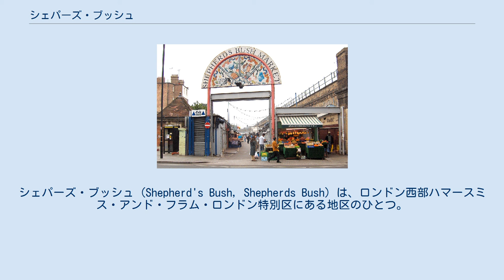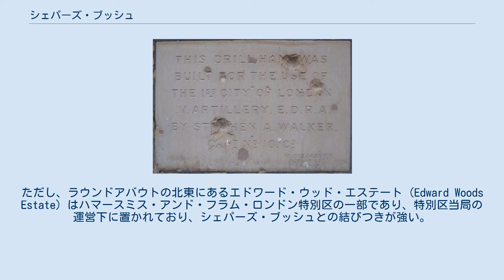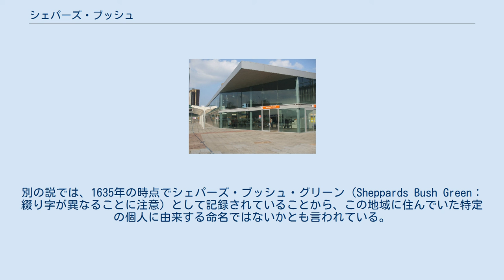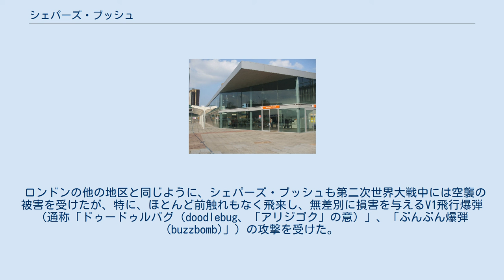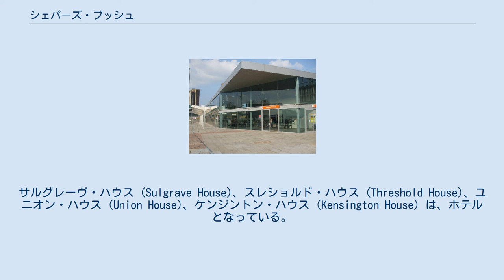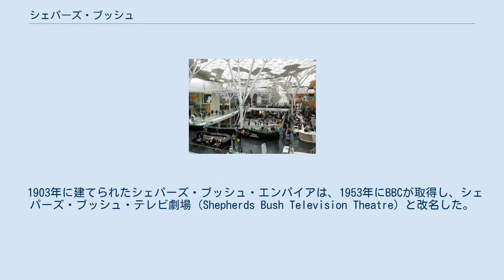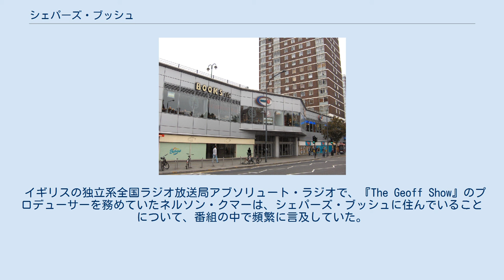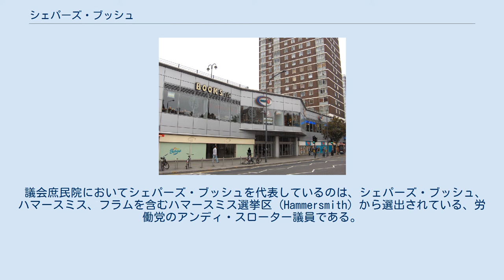シェパーズ・ブッシュ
ハマースミス・アンド・フラム区
シェパーズ・ブッシュ (Shepherd's Bush, Shepherds Bush) は、ロンドン西部ハマースミス・アンド・フラム・ロンドン特別区にある地区のひとつ。
チャリング・クロスから西へ4.9マイル (7.9 km)ほどに位置している。
住宅地がほとんどを占めているが、シェパーズ・ブッシュ・グリーンの商業集積は地域の特徴となっており、その北側にはヨーロッパ最大の都市型ショッピングセンターであるウェストフィールド・ロンドン (Westfield London) がある。
また南側には小規模なショッピングセンターであるウェスト12 (West 12) があり、スーパーマーケットや映画館、トレーニングジムなどが入っている。
主な通りとして、アックスブリッジ・ロード (Uxbridge Road)、ゴールドホーク・ロード (Goldhawk Road)、アスキュー・ロード (Askew Road) があり、それぞれ多数の小規模な、大部分は個人経営による商店や、パブ、レストランが集積している。
シェパーズ・ブッシュにあるスタジアム「ロフタス・ロード」は、クイーンズ・パーク・レンジャーズFCの本拠地である。
 この地区は、南から南西はハマースミス (Hammersmith) 、南から南東はブルック・グリーン (Brook Green)、東はホランド・パーク (Holland Park)を経てノッティング・ヒル、北はウィルズデン (Willesden) とハールズデン (Harlesden)、西はアクトン (Acton) とチジック (Chiswick)と境を接している。
 近傍の高層建築から見下ろしたシェパーズ・ブッシュ・グリーン（2006年9月撮影） この地区の中心にはシェパーズ・ブッシュ・グリーン（別名シェパーズ・ブッシュ・コモン）という、およそ8エーカー (3.2 ha)の三角形の緑地があり、木々や商店街に囲まれており、北西の角にはウェストフィールドのショッピングセンターがある。
 グリーンは、地域における道路網のハブとなっており、グリーンより西側から4本、東側から3本の道が、ホランド・パーク・ラウンドアバウトに集中している。
このためバスのネットワークの重要な結節点となっており、18路線のバスが乗り入れている。
ロンドン地下鉄の駅は、セントラル線のシェパーズ・ブッシュ駅とホワイト・シティー駅、ハマースミス&シティー線のシェパーズ・ブッシュ・マーケット駅、ゴールドホーク・ロード駅、ウッド・レーン駅と、両線合わせて5駅が置かれている。
 シェパーズ・ブッシュの東縁は、物理的に移動を妨げているウェスト・ロンドン線の鉄路と、一般道とは立体的に分離された自動車専用道路ウェスト・クロス・ルート（「ロンドン・モーターウェイ・ボックス」と通称され、後に放棄された、1960年代のリングウェイ1 (Ringway 1)の一部）によって区切られており、ホランド・パーク・ラウンドアバウトと、南寄りにある小さなアディソン橋 (Addison Bridge) の2つだけが、これを越えて東側に行ける経路となっている。
この移動の障害となっている東縁の東側には、より裕福な人々の住むホランド・パークやノッティング・ヒルがあり、シェパーズ・ブッシュとはかなり性格が異なる地区がある。
ただし、ラウンドアバウトの北東にあるエドワード・ウッド・エステート (Edward Woods Estate) はハマースミス・アンド・フラム・ロンドン特別区の一部であり、特別区当局の運営下に置かれており、シェパーズ・ブッシュとの結びつきが強い。
 シェパーズ・ブッシュにおける商業活動は、現在ではセントラル線シェパーズ・ブッシュ駅に隣接したウェストフィールド・ショッピングセンターと、グリーンの北側に沿って並ぶ多数の小店舗が中心になっている。
 グリーン北側、アクスブリッジ・ロード沿いの商店 もともと1970年代に、屋上駐車場や、鉄道駅との連絡橋を備えて建設された、ウェストフィールドよりも古いショッピングセンターであるウェスト12シェパーズ・ブッシュ (West 12 Shepherds Bush) は、1990年代に大規模な改修を行った。
連絡橋は撤去され、現在では数軒のチェーン店と、12スクリーンを備えた映画館、ジム、パブ、レストラン、診療所、スーパーマーケットが入っている。
 アクスブリッジ・ロード沿いの小規模な商店は、かなりの距離まで続いており、グリー...